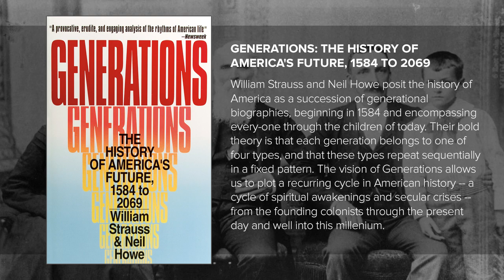Real Conversations with Neil Howe, Historian and Author of "The Fourth Turning"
4:40 What is the 4th Turning?
5:50 Why a 90-Year Cycle?
6:55 First Turning: Post Crisis Era
8:00 Today: The Fourth Turning is A Crisis
9:00 Every Crisis Has A Catalyst
9:40 We Are Waiting For A Regeneracy
10:50 Obama Could Have Saved Any of America’s Long-Term Problems
11:20 The Climax is a Moment of Great Danger
11:50 Second and Third Turnings (Awakening and Unraveling)
12:50 We Have A Very Fragmented Society
14:00 Obama is a Post-Boomer Leader
14:40 The Shift From Rock-n-Roll to Hip-Hop
15:00 Generation X Has No Real Memory of the American High
16:20 Upcoming Politicians are Disproportionately Republicans
17:30 Need a Young Leader To Get To Where We Need to Be?
19:30 So Many Things Waiting to Drop on the Economy
20:00 Young People Will Get No Rate of Return on Savings
21:15 The Fed Is Playing With Economic Indicators
22:30 Could see a 20-30% Drop in the Market
23:00 Young People Don’t Think They Should Invest in the Market
24:00 Millennials Trust Experts
26:00 Millennials Hate Confrontation
27:00 “Hilary Clinton Is Like My Boomer Mom”
28:00 Contextualize Patterns

Hedgeye CEO Keith McCullough sits down with author and historian Neil Howe in our latest edition of Real Conversations.